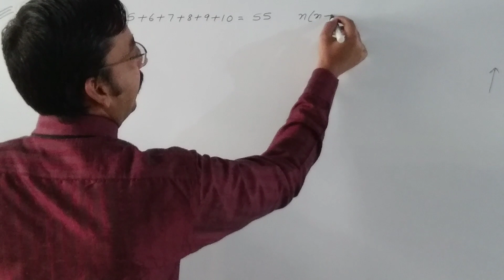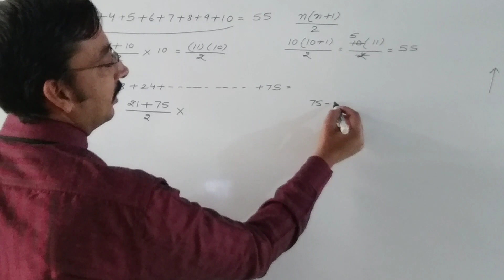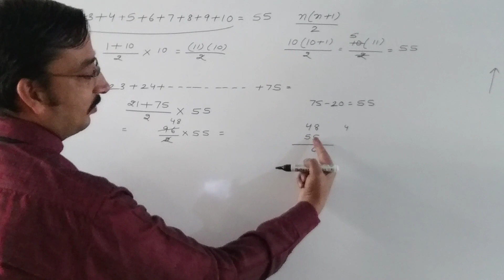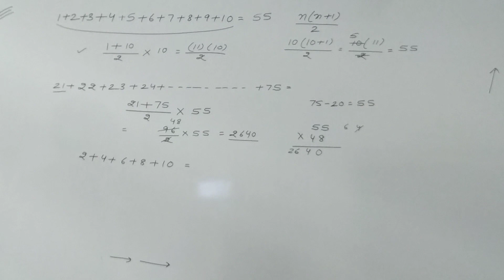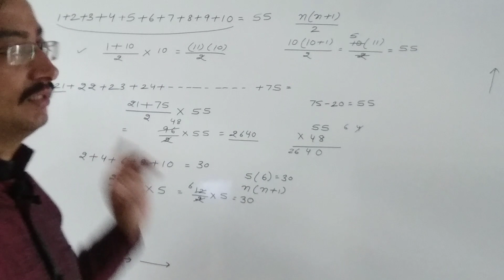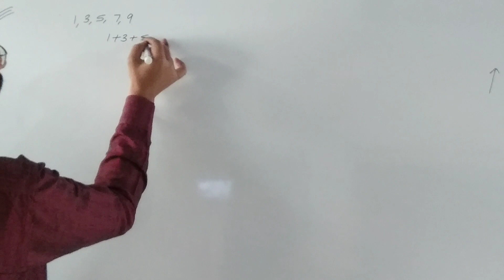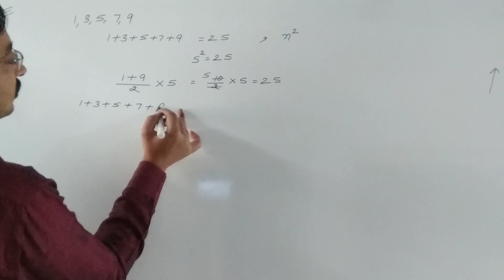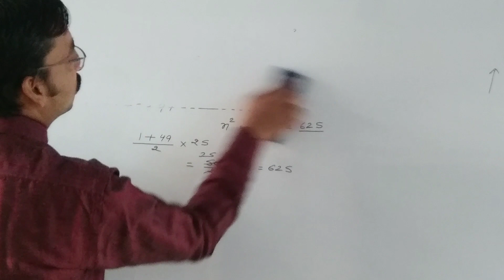JBT and TGT maths part - 1 (fun with maths 😎 )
ENJOY MATHEMATICS